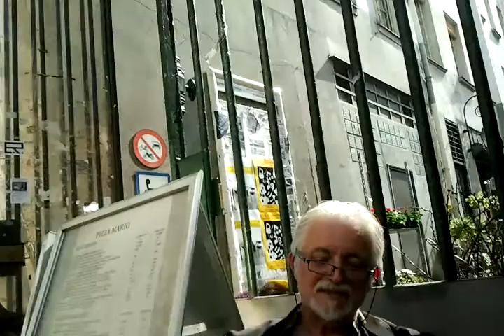Vieran001-1.mov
rencontre improbable? entre Vieran Matovina et Lionel Ibos  à l'entrée du marché des Enfants Rouges, échange de coordonnées...